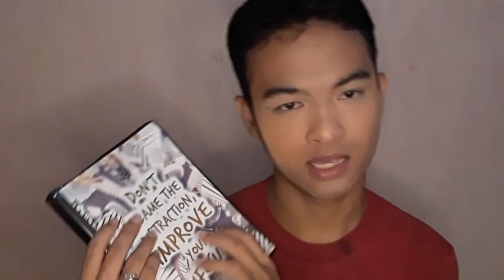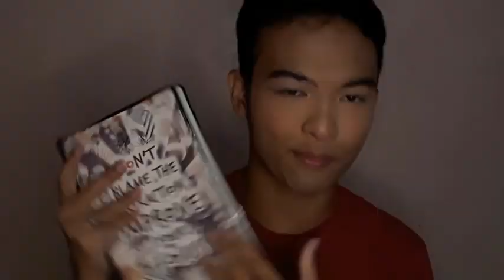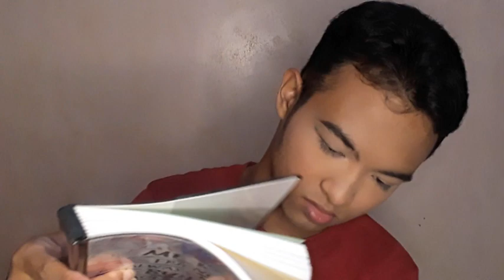ASMR ~ Tapping On Item's That My Tita Bought Me { Fast & Aggressive }